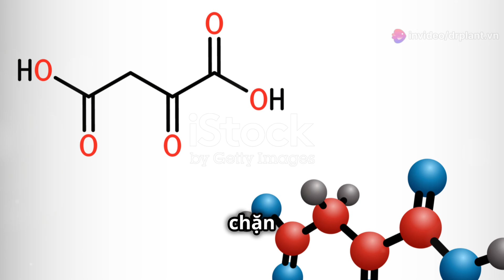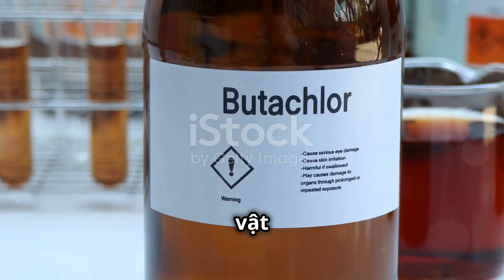Oxalin 200WP – 100g ĐẶC TRỊ BẠC LÁ LÚA (CHÁY BÌA LÁ) -HOTLINE:0919817033-https:hoinongdan.vn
Oxalin 200WP – 100g
THÀNH PHẦN
Oxolinic acid ….. 200g/ kg
Phụ gia
HƯỚNG DẪN SỬ DỤNG
Cây trồng
Bệnh hại Liều lượng
Lúa Bạc lá 600g/ha
Khoai lang Héo dây thối củ
Lúa: Lượng nước: 600 lít/ha. Phun thuốc 2 lần cách nhau 5 ngày, lầu đầu khi bệnh mới xuất hiện, tỷ lệ bệnh khoảng 5 – 6%.
Khoai lang: Lượng nước: 500 – 600 lít/ha. Phun thuốc 2 lần cách nhau 5 ngày, lầu đầu khi bệnh mới xuất hiện.